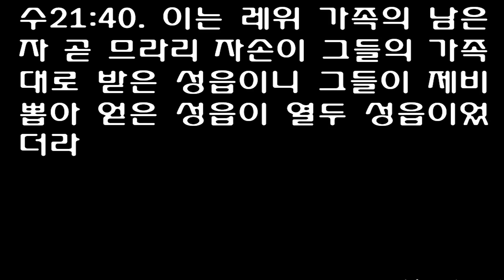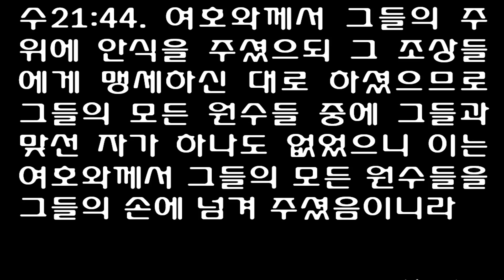여호수아 21장 [개역개정] Joshua chapter 21 [여호와께서 그들의 주위에 안식을 주셨으되 그 조상들에게 맹세하신 대로 하셨으므로 그들의 모든 원수들 중에 그들과]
레위 사람의 성읍
[수]21:1 그 때에 레위 사람의 족장들이 제사장 엘르아살과 눈의 아들 여호수아와 이스라엘 자손의 지파 족장들에게 나아와
[수]21:2 가나안 땅 실로에서 그들에게 말하여 이르되 여호와께서 모세에게 명령하사 우리가 거주할 성읍들과 우리 가축을 위해 그 목초지들을 우리에게 주라 하셨나이다 하매
[수]21:3 이스라엘 자손이 여호와의 명령을 따라 자기의 기업에서 이 성읍들과 그 목초지들을 레위 사람에게 주니라
[수]21:4 그핫 가족을 위하여 제비를 뽑았는데 레위 사람 중 제사장 아론의 자손들은 유다 지파와 시므온 지파와 베냐민 지파 중에서 제비 뽑은 대로 열세 성읍을 받았고
[수]21:5 그핫 자손들 중에 남은 자는 에브라임 지파의 가족과 단 지파와 므낫세 반 지파 중에서 제비 뽑은 대로 열 성읍을 받았으며
[수]21:6 게르손 자손들은 잇사갈 지파의 가족들과 아셀 지파와 납달리 지파와 바산에 있는 므낫세 반 지파 중에서 제비 뽑은 대로 열세 성읍을 받았더라
[수]21:7 므라리 자손들은 그 가족대로 르우벤 지파와 갓 지파와 스불론 지파 중에서 열두 성읍을 받았더라
[수]21:8 여호와께서 모세에게 명령하신 대로 이스라엘 자손이 제비 뽑아 레위 사람에게 준 성읍들과 그 목초지들이 이러하니라
[수]21:9 유다 자손의 지파와 시므온 자손의 지파 중에서는 이 아래에 기명한 성읍들을 주었는데
[수]21:10 레위 자손 중 그핫 가족들에 속한 아론 자손이 첫째로 제비 뽑혔으므로
[수]21:11 아낙의 아버지 아르바의 성읍 유다 산지 기럇 아르바 곧 헤브론과 그 주위의 목초지를 그들에게 주었고
[수]21:12 그 성읍의 밭과 그 촌락들은 여분네의 아들 갈렙에게 주어 소유가 되게 하였더라
[수]21:13 제사장 아론의 자손에게 준 것은 살인자의 도피성 헤브론과 그 목초지이요 또 립나와 그 목초지와
[수]21:14 얏딜과 그 목초지와 에스드모아와 그 목초지와
[수]21:15 홀론과 그 목초지와 드빌과 그 목초지와
[수]21:16 아인과 그 목초지와 윳다와 그 목초지와 벧 세메스와 그 목초지이니 이 두 지파에서 아홉 성읍을 냈고
[수]21:17 또 베냐민 지파 중에서는 기브온과 그 목초지와 게바와 그 목초지와
[수]21:18 아나돗과 그 목초지와 알몬과 그 목초지 곧 네 성읍을 냈으니
[수]21:19 제사장 아론 자손의 성읍은 모두 열세 성읍과 그 목초지들이었더라
[수]21:20 레위 사람인 그핫 자손 중에 남은 자들의 가족들 곧 그핫 자손에게는 제비 뽑아 에브라임 지파 중에서 그 성읍들을 주었으니
[수]21:21 곧 살인자의 도피성 에브라임 산지 세겜과 그 목초지이요 또 게셀과 그 목초지와
[수]21:22 깁사임과 그 목초지와 벧호론과 그 목초지이니 네 성읍이요
[수]21:23 또 단 지파 중에서 준 것은 엘드게와 그 목초지와 깁브돈과 그 목초지와
[수]21:24 아얄론과 그 목초지와 가드 림몬과 그 목초지이니 네 성읍이요
[수]21:25 또 므낫세 반 지파 중에서 준 것은 다아낙과 그 목초지와 가드 림몬과 그 목초지이니 두 성읍이라
[수]21:26 그핫 자손의 남은 가족들을 위한 성읍들은 모두 열 성읍과 그 목초지들이었더라
[수]21:27 레위 가족의 게르손 자손에게는 므낫세 반 지파 중에서 살인자의 도피성 바산 골란과 그 목초지를 주었고 또 브에스드라와 그 목초지를 주었으니 두 성읍이요
[수]21:28 잇사갈 지파 중에서는 기시온과 그 목초지와 다브랏과 그 목초지와
[수]21:29 야르뭇과 그 목초지와 엔 간님과 그 목초지를 주었으니 네 성읍이요
[수]21:30 아셀 지파 중에서는 미살과 그 목초지와 압돈과 그 목초지와
[수]21:31 헬갓과 그 목초지와 르홉과 그 목초지를 주었으니 네 성읍이요
[수]21:32 납달리 지파 중에서는 살인자의 도피성 갈릴리 게데스와 그 목초지를 주었고 또 함못 돌과 그 목초지와 가르단과 그 목초지를 주었으니 세 성읍이라
[수]21:33 게르손 사람이 그 가족대로 받은 성읍은 모두 열세 성읍과 그 목초지들이었더라
[수]21:34 그 남은 레위 사람 므라리 자손의 가족들에게 준 것은 스불론 지파 중에서 욕느암과 그 목초지와 가르다와 그 목초지와
[수]21:35 딤나와 그 목초지와 나할랄과 그 목초지이니 네 성읍이요
[수]21:36 르우벤 지파 중에서 준 것은 베셀과 그 목초지와 야하스와 그 목초지와
[수]21:37 그데못과 그 목초지와 므바앗과 그 목초지이니 네 성읍이요
[수]21:38 갓 지파 중에서 준 것은 살인자의 도피성 길르앗 라못과 그 목초지이요 또 마하나임과 그 목초지와
[수]21:39 헤스본과 그 목초지와 야셀과 그 목초지이니 모두 네 성읍이라
[수]21:40 이는 레위 가족의 남은 자 곧 므라리 자손이 그들의 가족대로 받은 성읍이니 그들이 제비 뽑아 얻은 성읍이 열두 성읍이었더라
[수]21:41 레위 사람들이 이스라엘 자손의 기업 중에서 받은 성읍은 모두 마흔여덟 성읍이요 또 그 목초지들이라
[수]21:42 이 각 성읍의 주위에 목초지가 있었고 모든 성읍이 다 그러하였더라
  약속하신 온 땅을 차지하다
[수]21:43 여호와께서 이스라엘의 조상들에게 맹세하사 주리라 하신 온 땅을 이와 같이 이스라엘에게 다 주셨으므로 그들이 그것을 차지하여 거기에 거주하였으니
[수]21:44 여호와께서 그들의 주위에 안식을 주셨으되 그 조상들에게 맹세하신 대로 하셨으므로 그들의 모든 원수들 중에 그들과 맞선 자가 하나도 없었으니 이는 여호와께서 그들의 모든 원수들을 그들의 손에 넘겨 주셨음이니라
[수]21:45 여호와께서 이스라엘 족속에게 말씀하신 선한 말씀이 하나도 남음이 없이 다 응하였더라
1Now the family heads of the Levites approached Eleazar the priest, Joshua son of Nun, and the heads of the other tribal families of Israel

2at Shiloh in Canaan and said to them, 'The LORD commanded through Moses that you give us towns to live in, with pasturelands for our livestock.'

3So, as the LORD had commanded, the Israelites gave the Levites the following towns and pasturelands out of their own inheritance:

4The first lot came out for the Kohathites, clan by clan. The Levites who were descendants of Aaron the priest were allotted thirteen towns from the tribes of Judah, Simeon and Benjamin.

5The rest of Kohath's descendants were allotted ten towns from the clans of the tribes of Ephraim, Dan and half of Manasseh.

6The descendants of Gershon were allotted thirteen towns from the clans of the tribes of Issachar, Asher, Naphtali and the half-tribe of Manasseh in Bashan.

7The descendants of Merari, clan by clan, received twelve towns from the tribes of Reuben, Gad and Zebulun.

8So the Israelites allotted to the Levites these towns and their pasturelands, as the LORD had commanded through Moses.

9From the tribes of Judah and Simeon they allotted the following towns by name

10(these towns were assigned to the descendants of Aaron who were from the Kohathite clans of the Levites, because the first lot fell to them):

11They gave them Kiriath Arba (that is, Hebron), with its surrounding pastureland, in the hill country of Judah. (Arba was the forefather of Anak.)

12But the fields and villages around the city they had given to Caleb son of Jephunneh as his possession.

13So to the descendants of Aaron the priest they gave Hebron (a city of refuge for one accused of murder), Libnah,

14Jattir, Eshtemoa,

15Holon, Debir,

16Ain, Juttah and Beth Shemesh, together with their pasturelands-nine towns from these two tribes.

17And from the tribe of Benjamin they gave them Gibeon, Geba,

18Anathoth and Almon, together with their pasturelands-four towns.